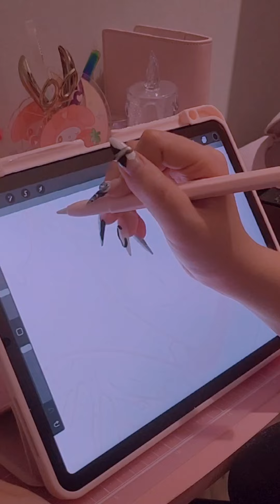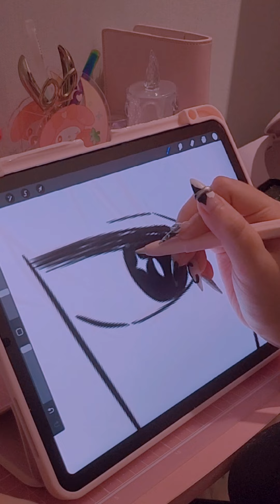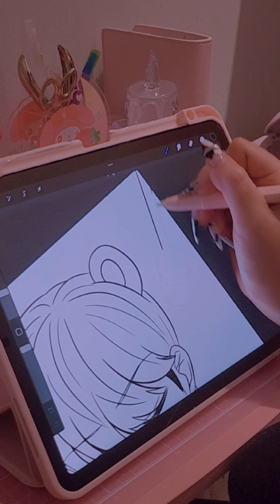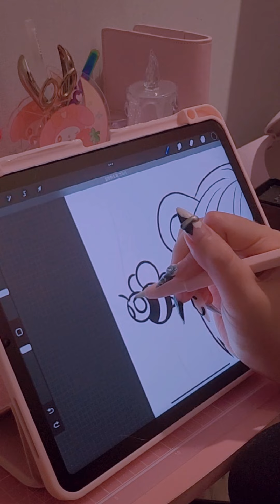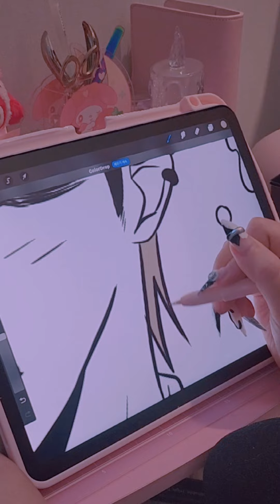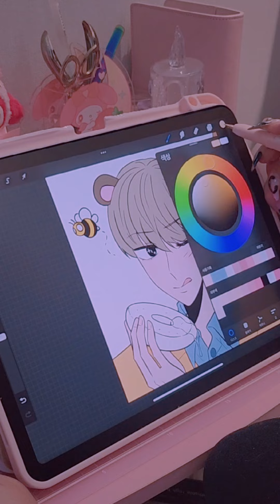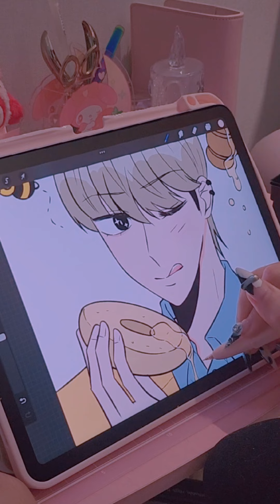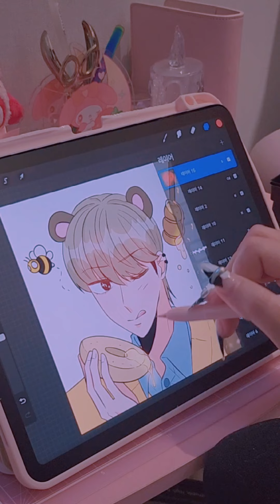ASMR | 이모티콘으로 캐릭터 그리기🍯🐻🥯 오랜만에 일러스트 가지고 왔어요 :) (무배속)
아이패드 기종 ipad air5/ 애플펜슬2세대
앱 app -Procreate
브러쉬 Brush - technical pen(테크니컬 펜)